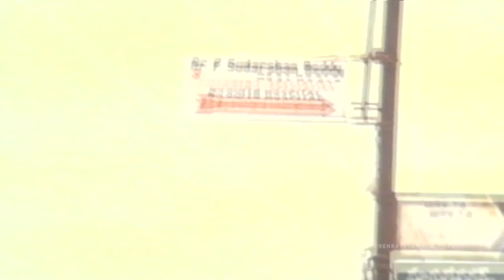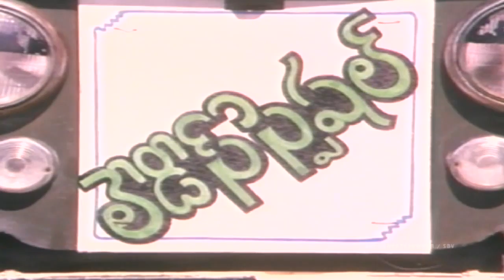Ladies Special Telugu Movie || Part 2/2 || Suresh, Vani Viswanathan, Hema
Ladies Special Movie Parts  Watch Ladies Special Telugu Movie Parts, Ladies Special Is a 1993 telugu movie starring Vani Viswanathan, Hema, Suresh in lead roles which directed by Jandyala, and music composed by Movies

Banner: Natanalaya Movies
Producer: Koneru Ravindranath
Director: Jandyala
Cast: Vani Viswanathan, Hema, Suresh, Bhaskar Rao, Divyavani, Sandhya, Poojitha, Vanaja, Suthi Velu, Chidambaram, Brahmanandam, Srilakshmi, Dharmavarapu Subramanyam, Narayana Rao Dasari, Subbaraya Sarma, Padmalatha, Jhansi,
Lyrics: Veturi Sundarammurthy
Singers: SP.Balu, Chitra, P.Susheela, Murali, Swarnalatha Jr, SP.Sailaja

Description : The story runs around working women who is suffering from various problems in our society.Durga and
Bharati are friends who works in a same shop as sales girls. All the four are very responsible and have many responsibilities to full fill in their life. Ladies Special is the movie which resembles the life of working women in our society.